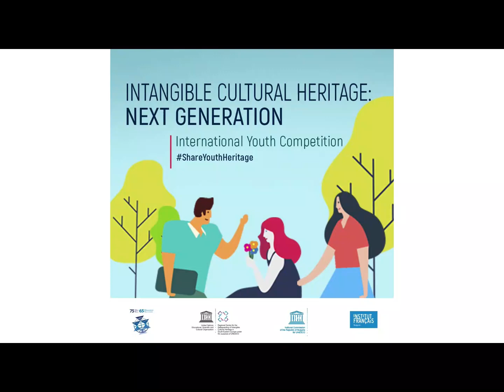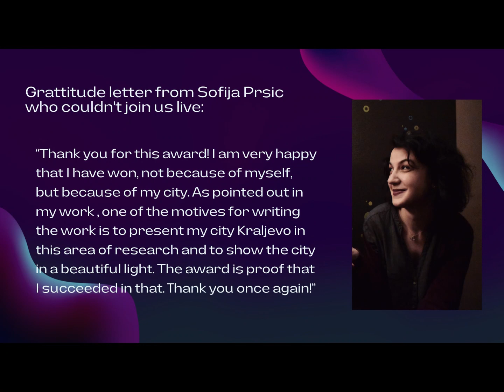Announcing the winners in the International Youth Competition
Обявяване на победителите в международния конкурс на Регионален Център София – ЮНЕСКО / Announcing the winners in the International Youth Competition "Intangible Cultural Heritage: Next Generation"